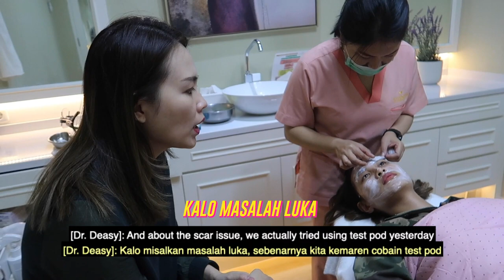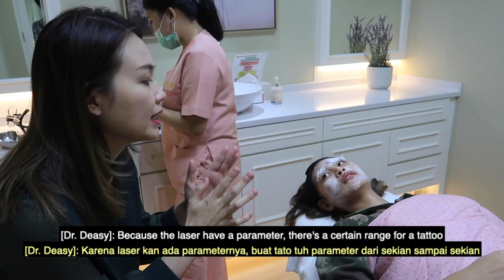HILANGIN SULAM ALIS PAKAI LASER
Ini direcordnya sebelum ada coronceus baru edit sekarang karena baru keliatan hasilnya sekarang cyong, karena aku juga suka sama hasilnya jadi baru dipublish sekarang say.

Alemong! Perkara GAGALSULAM jadi harus di laser ya say biar cantik paripurna gitu eiym, tapi jujur aku bersyukur dengan hasilnya yang much better ini! dibanding alis kemarin kotak tebel sebelah alemong yakhan. Big thanks to BMDERMA for having me!

Menurut kalian gimana alis eiyk? Doain ya cyong semoga cepet tumbuh alis eiyk hahaha.
Stay safe semuanya!